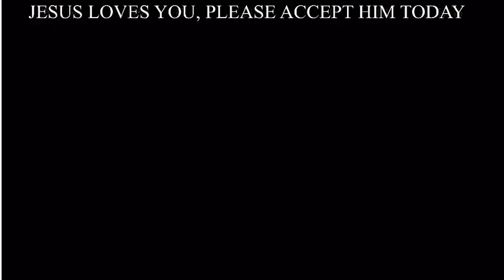HAPPENING LIVE!! NIGERIANS REFUSE TO BE INTIMIDATED AS THEY COME OUT IN MASS FOR NATIONWIDE PROTEST